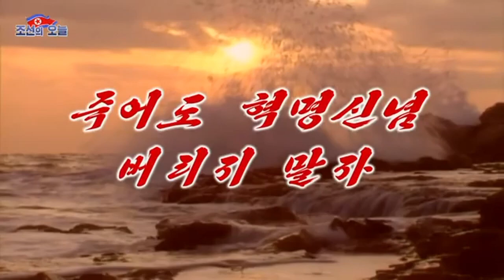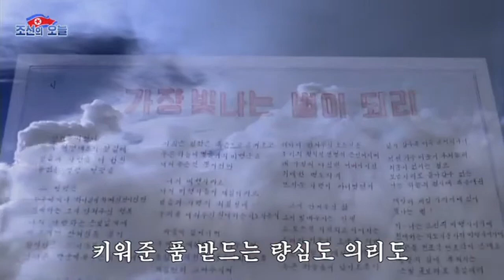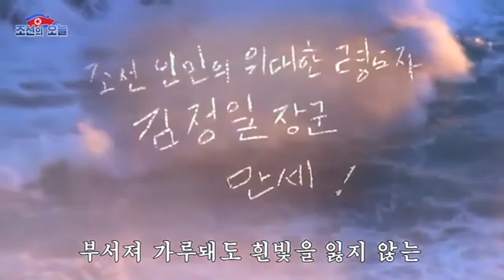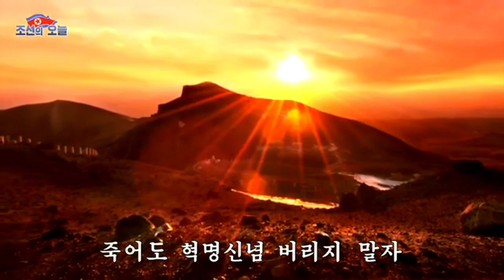The Boys From Baekdu are Back 죽어도 혁명신념 버리지 말자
Korean Title: 죽어도 혁명신념 버리지 말자